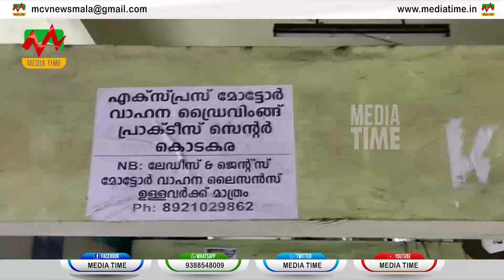നഗരസഭ ബസ് സ്റ്റാന്റ് കെട്ടിടത്തില്‍ സ്വകാര്യ നഴ്സിംങ് സ്ഥാപനത്തിന്റെ പോസ്റ്റുകള്‍ പതിച്ച് വൃത്തികേടാ